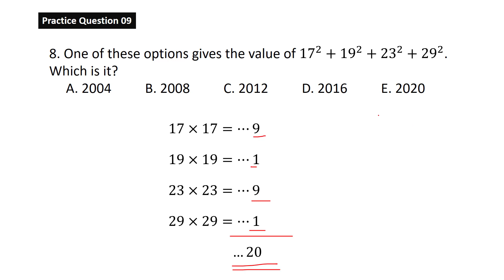British Math Olympiad | Olympiad Practice Questions 09 | ඔලිම්පියාඩ් ගණිත පෙරහුරු ප්‍රශ්න 09